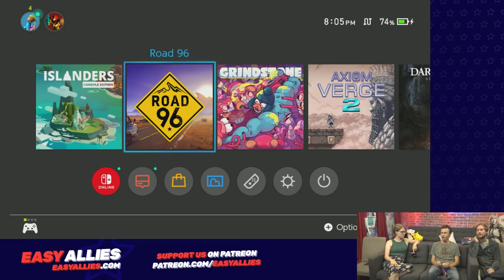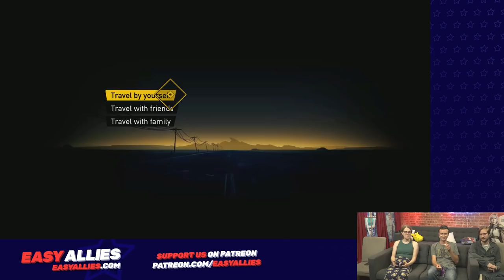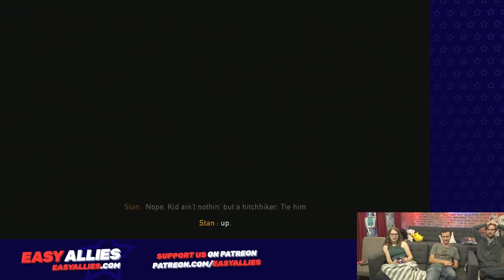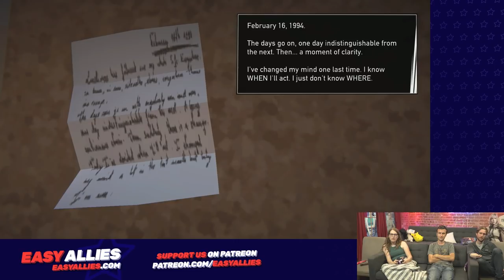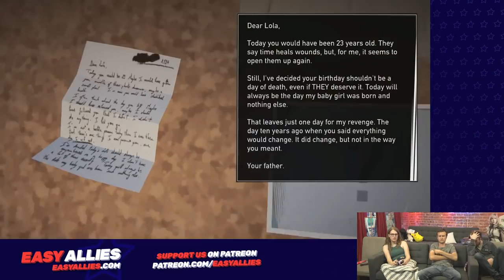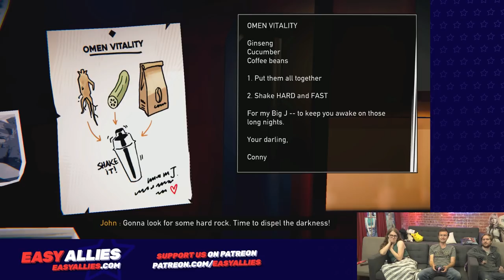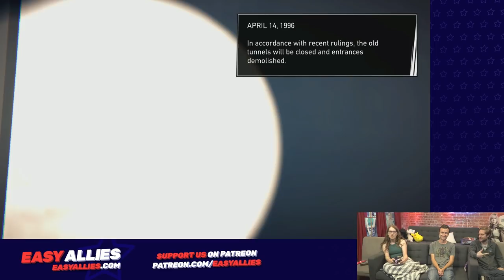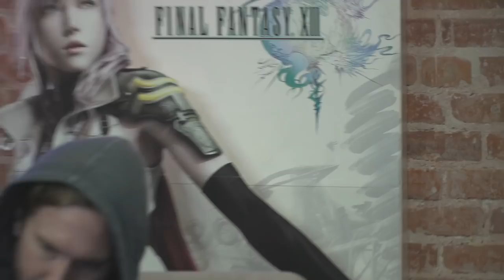Isla and Don and Huber Play Road 96 (Pt. 1) - Teen Spirit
Isla, Don, and Huber hit Road 96 meeting Mama Bear, some tweaked out robbers, a trombone playing teen, and JOHN! (Streamed Aug 16, 2021)